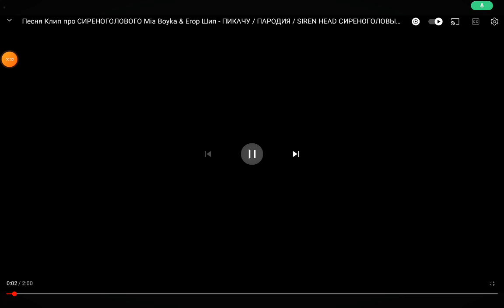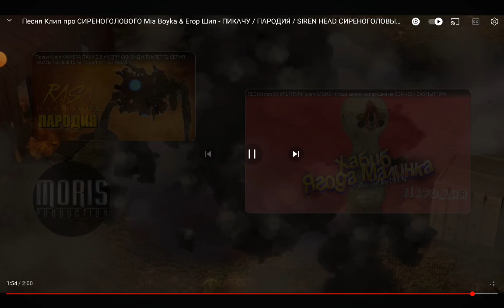siren head song